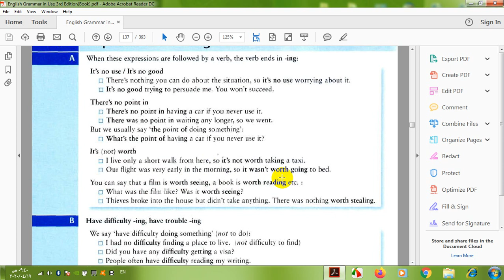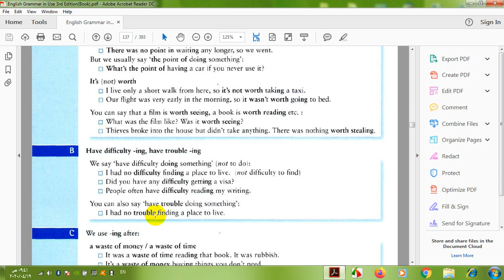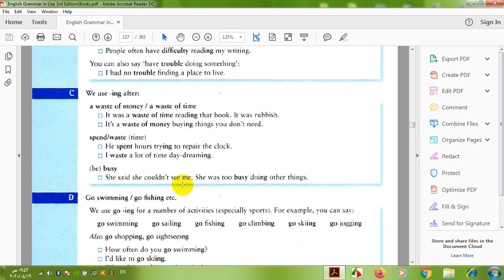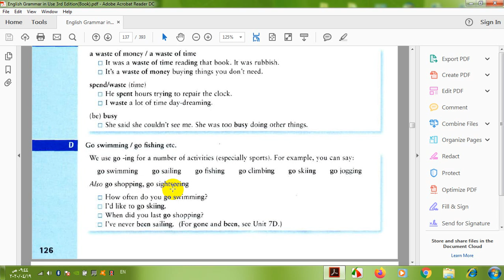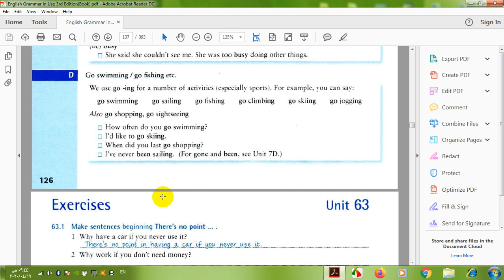قواعد2 محاضرة4 وحدة63 د اسماعيل أبو هين